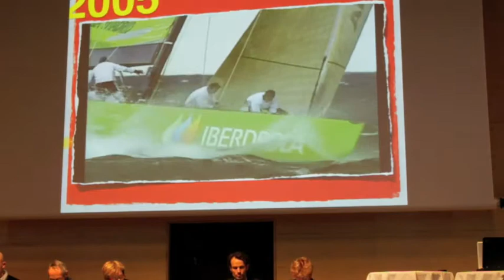Mårten Hedlund (Part 1) World Village of Womens Sports (Sweden)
move 2009, copenhagen